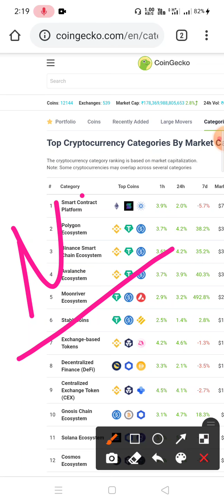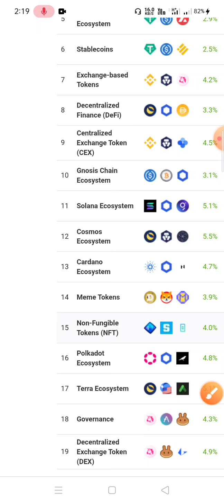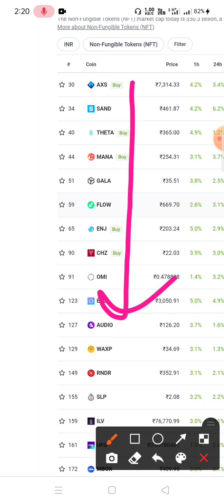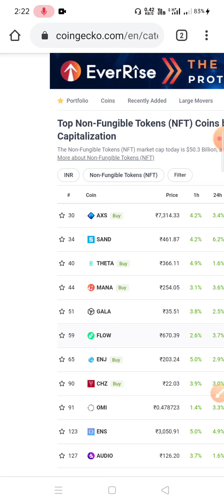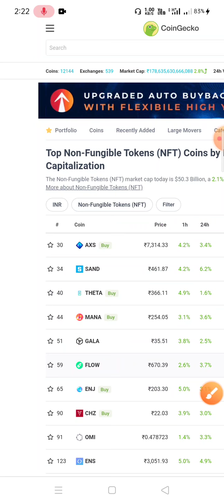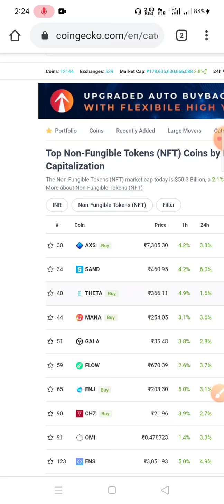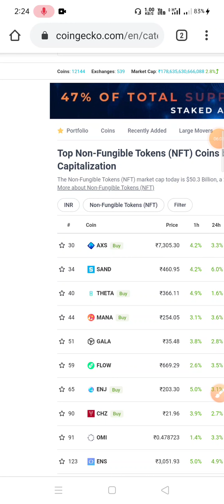🚨NFT Coin क्या है |🔴 करोड़ों रुपए 💵 कमाने का मौका | NFT Crypto | Crypto Rahul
nft
opensea
nft meaning
nft art
nft crypto